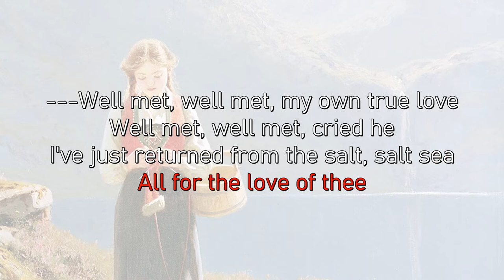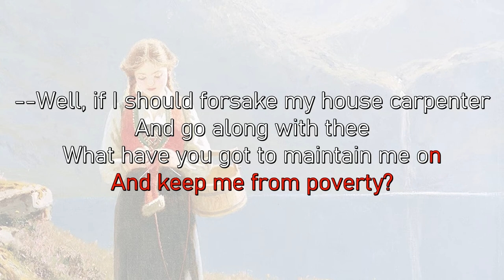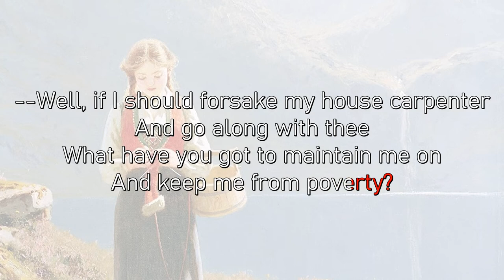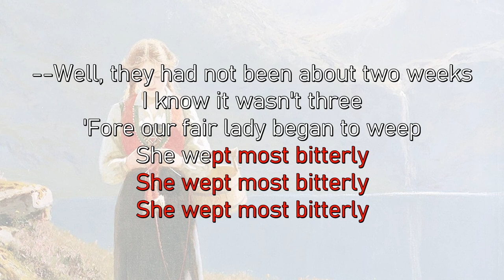Myrkur - House Carpenter (karaoke)